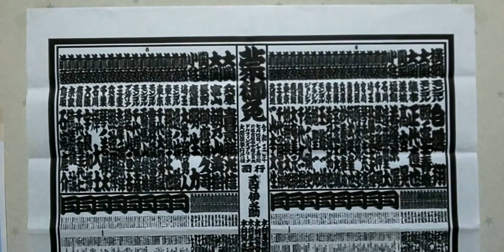令和3年大相撲7月場所の幕内力士をアナウンス風に紹介してみた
ライタ・スターキー（鈴木頼太）のブログ